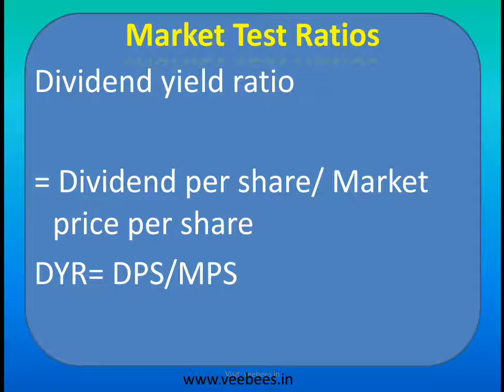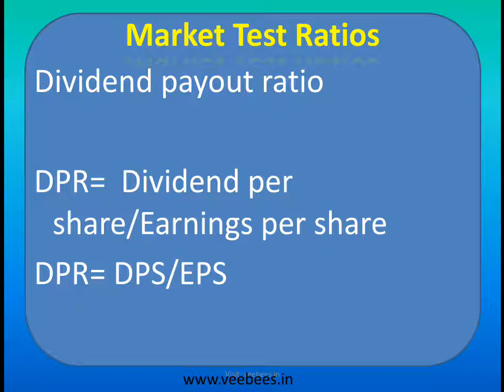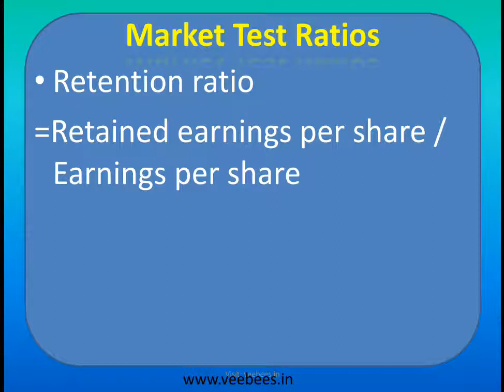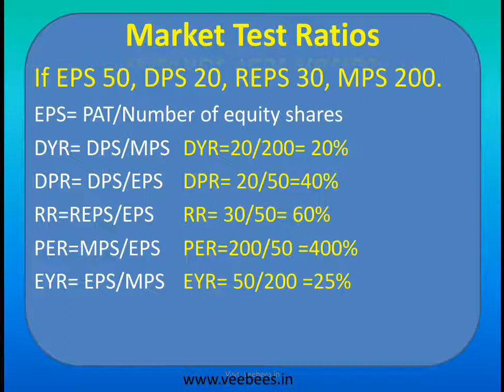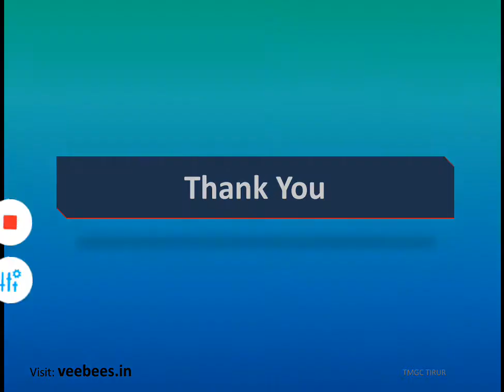Market test ratios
B.Com Management accounting